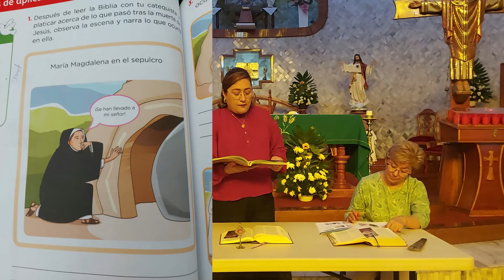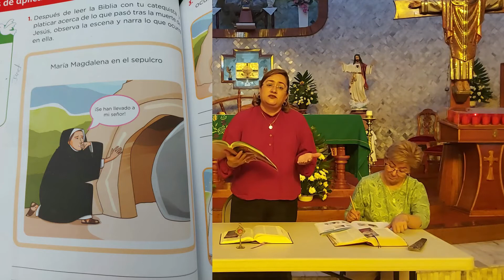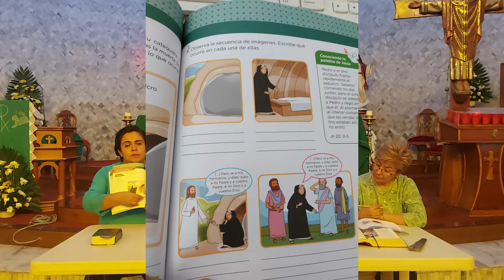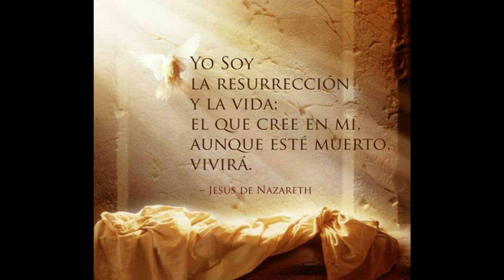LECCIÓN 2,UNIDAD 5,Jesús vive para siempre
Catequesis para niños